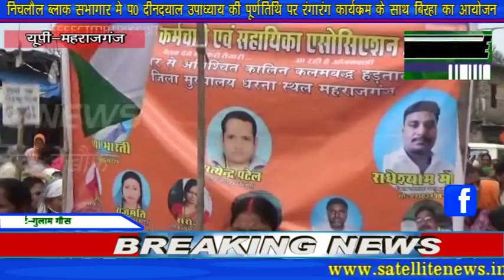महाराजगंज में सरकार के विरुद्ध एक बार फिर आगन वाडियों ने काटा बवाल SATELLITE NEWS